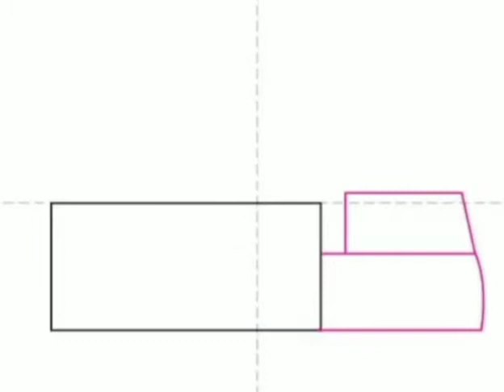رسم سيارة المطافي خطوة بخطوة How to draw a fire truck step by step